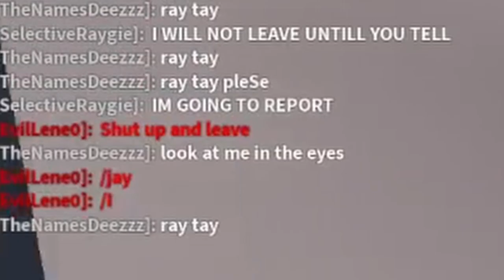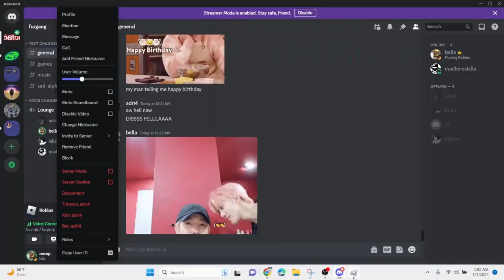FLEE THE FACILITY WITH FRIENDS 12AM (N MURDER MYSTERY)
Played ROBLOX with my friends Alo, Adriana, and Raylene at 12am